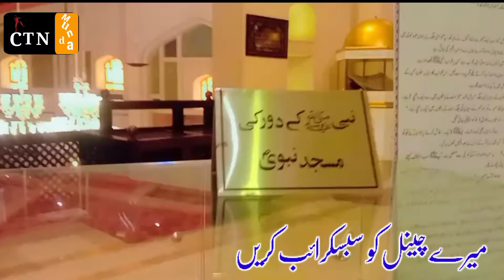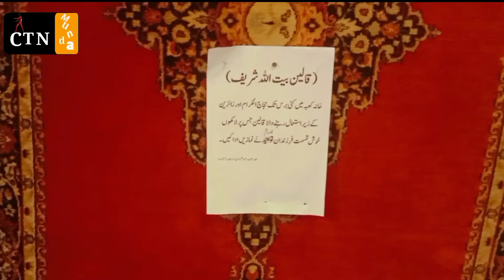Grand Masjid in Lahore Bahria Town 2022 Ctn Munda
Grand Masjid in Lahore Bahria Town2022 Ctn Munda

Ctn Munda
Grand Masjid
in Lahore

GrandMasjidinLahoreBahriaTown2022 Ctn Munda